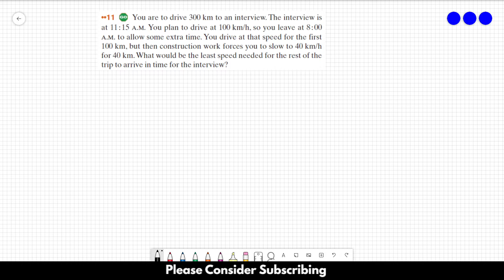HALLIDAY SOLUTIONS - CHAPTER 2 PROBLEM 11 - Fundamentals of Physics 10th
You are to drive 300 km to an interview. The interview is at 11:15 A.M. You plan to drive at 100 km/h, so you leave at 8:00 A.M. to allow some extra time.You drive at that speed for the first 100 km, but then construction work forces you to slow to 40 km/h for 40 km.What would be the least speed needed for the rest of the trip to arrive in time for the interview?